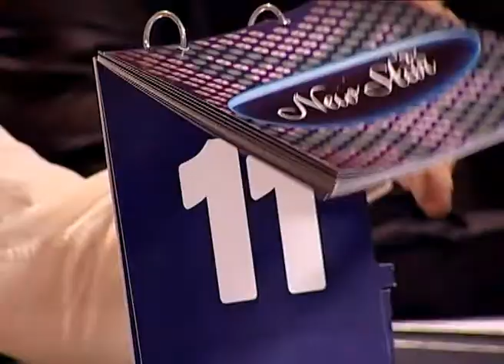Hashem Odeh - Promo Newstar 2 Stage 2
Newstar 2 Stage 2 Promo